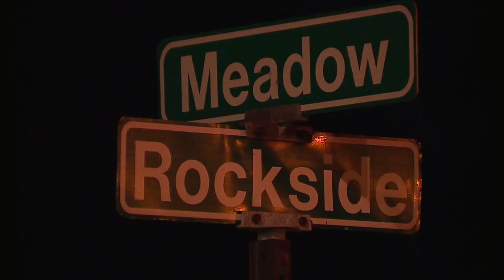Drag race crash